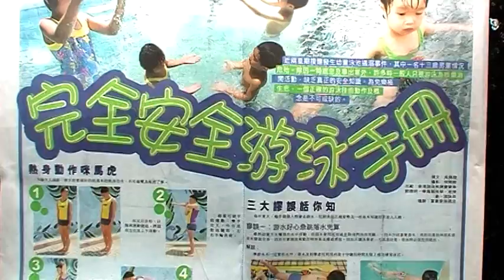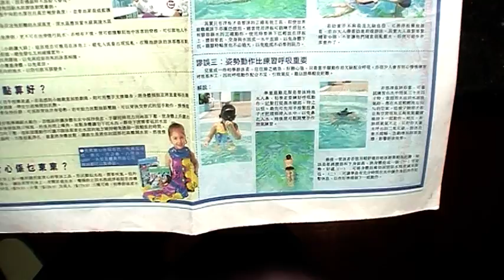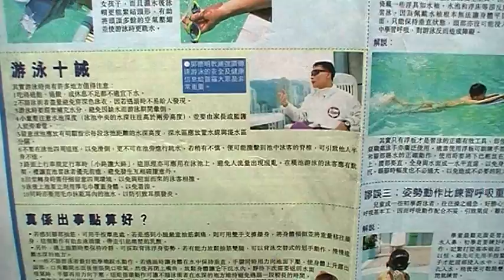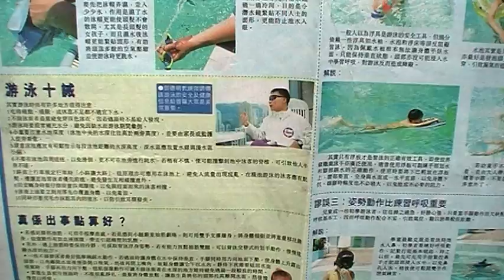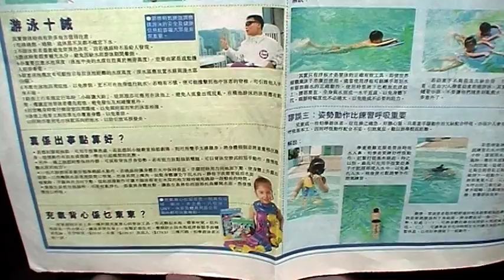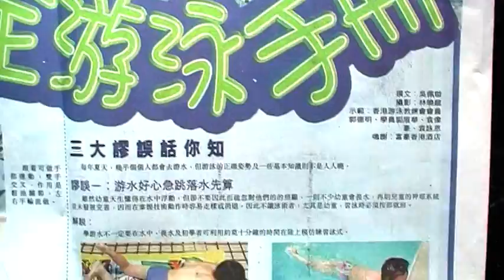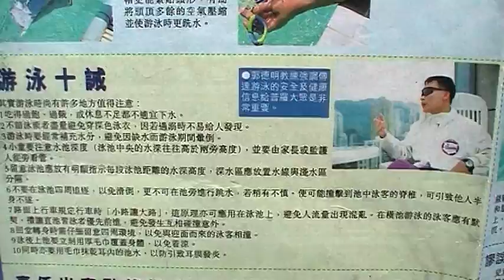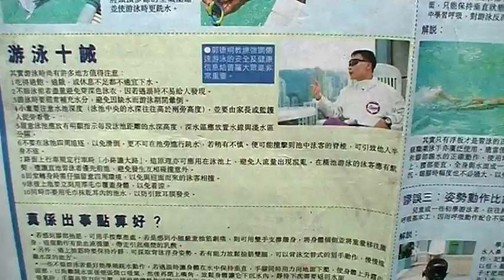預防遇溺 (自學踩水)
預防勝於治療

遇溺自救安全脫險速成方法

若不幸在海上遇難, 在水深不到地時要保持身体垂直，手脚向下壓, 頭部便可升起離開水面, 馬上張口迅速吸氣, 半秒後閉咀及放鬆全身, 全身將會慢慢下沈, 此時要保冷靜, 口鼻閉氣, 放鬆身體全身肌肉休息, 靜心休息一會,心中數8至10吓拍子,然後慢慢用鼻在水中呼氣(約呼出肺內7至9成空氣)(若不懂用鼻在水中呼氣, 可改用口慢慢呼出, 但切記任何時間都不能用鼻吸氣, 避免氣管吸入水到肺引至窒息，在水中可用手指捏鼻防止不慎用鼻吸入氣管),差不多完成水中呼氣時手脚再向下壓,讓頭部再離開水面進行用口吸氣, 如此重覆上述呼吸動作，可支持一段較長時間等候救援, 自救安全脫險。水能維持人們生命，亦能奪走別人生命。